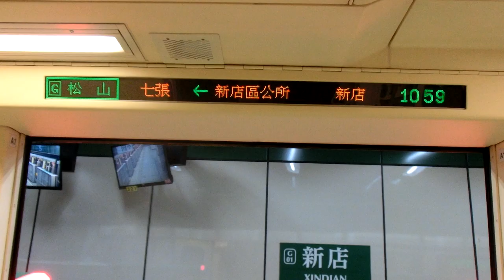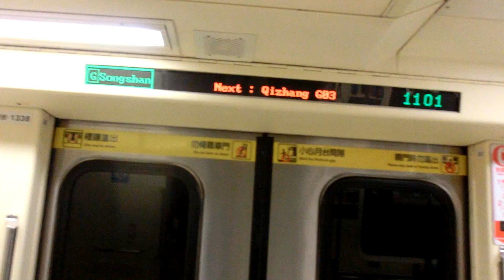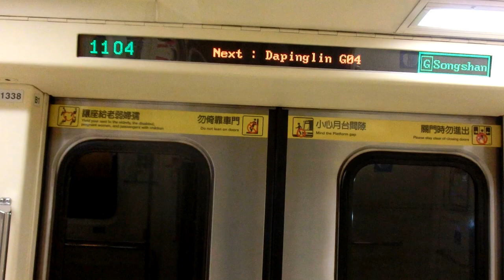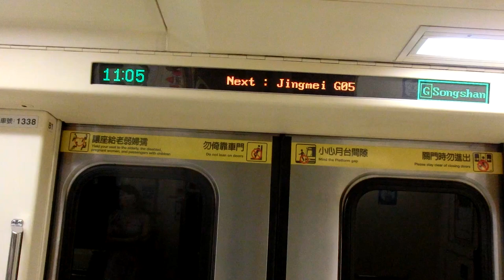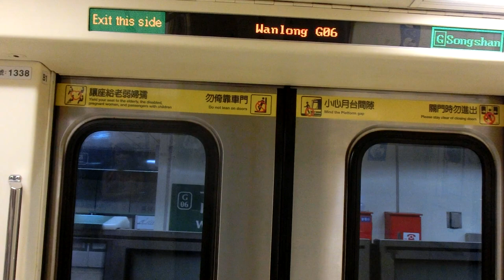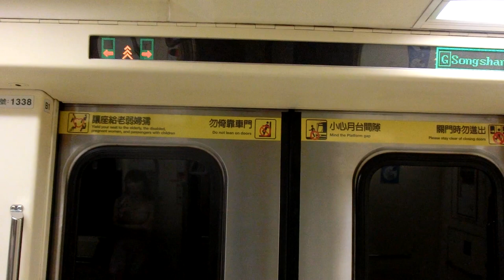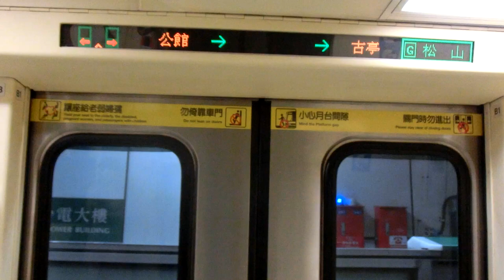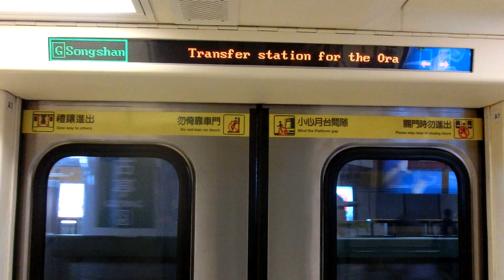|交通迷天地| [台北捷運] C371-3系更新車 337/338 往G19松山 G01新店~G09/O05古亭+離站